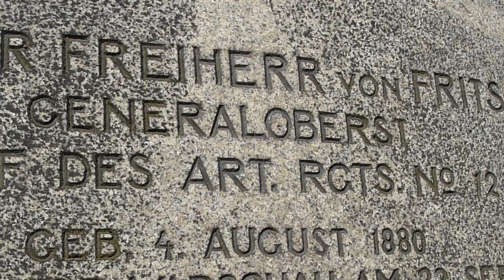Soldatengrab: WERNER VON FRITSCH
Werner von Fritsch
geboren am 4. August 1880 in Benrath bei Düsseldorf
gefallen am 22. September 1939 in Warschau
beigesetzt auf dem Invalidenfriedhof am 29. September 1939
Generaloberst von Fritsch zählte zu den alten preußischen Berufssoldaten in der Wehrmacht des nationalsozialistischen Deutschlands.
Aus einer alten Adelsfamilie stammend und als Sohn eines Offiziers entschied auch er sich für die Offizierlaufbahn. Am 21. September 1898 trat er als Fahnenjunker in das 1. Großherzoglich Hessische Feldartillerieregiment Nr. 25 in Darmstadt ein. Sportlich interessiert und überdurchschnittlich intelligent, wurde der Leutnant von Fritsch so beurteilt: "Vorzüglicher Offizier, passionierter Reiter, hervorragender Kamerad". Aufgrund seiner Leistungen wurde er am 1. April 1911 in den Generalstab kommandiert. Für neue Kampftechniken aufgeschlossen, ließ er sich schon 1913 zum Flugzeugbeobachter ausbilden.
Im ersten Weltkrieg war er 1. Generalstabsoffizier der 1. Gardedivision des Kaisersohnes Prinz Eitel Friedrich. Zahlreiche hohe Orden belohnten seine Leistungen.
Nach Kriegsende wurde er in die Reichswehr übernommen und hatte zahlreiche Stabs- und Kommandeursstellen inne. Am 1. Juni 1932 wurde er zum Generalleutnant befördert. Ein Jahr nach Beginn des „Dritten Reiches" wurde Fritsch zum Chef der Heeresleitung ernannt und mit dem Aufbau einer neuen Wehrmacht beauftragt. Der schnelle Umbau des deutschen Heeres aus dem 100.000 Mann Heer der Reichswehr zu einer der modernsten und bestorganisierten Armeen der Welt war zum großen Teil sein Verdienst.
Fritsch wurde nach einer ehrenrührigen, jedoch völlig unbegründeten, durch eine Verwechslung entstandene Beschuldigung in den Ruhestand versetzt.
Ehrenhalber zum Kommandeur des Artillerieregiment 12 ernannt, zog er mit diesem in den Polenfeldzug. In der vordersten Front kämpfend, fand er durch die Kugeln eines polnischen MG`s den Tod.